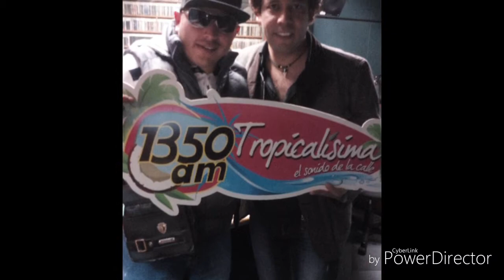Oye mujer los kings forever ft kilómetro 24 publicidades princesa mix en vivo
contrataciones